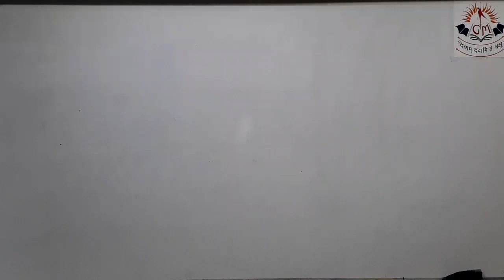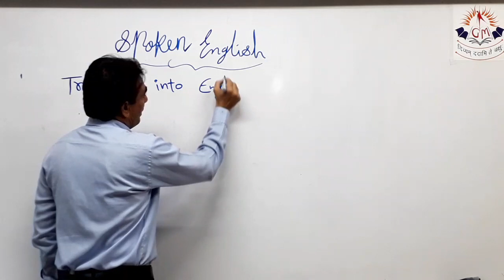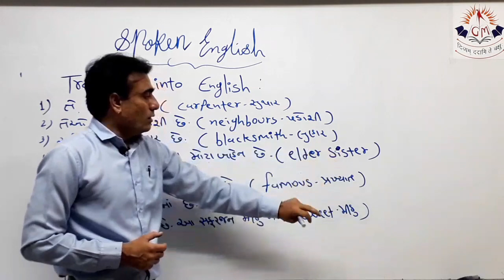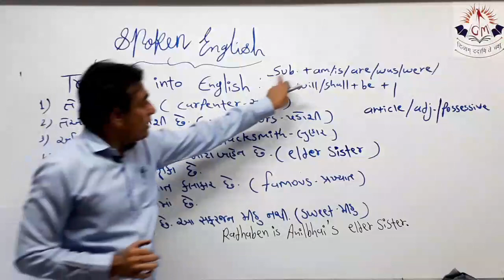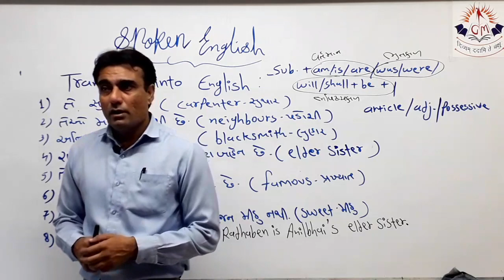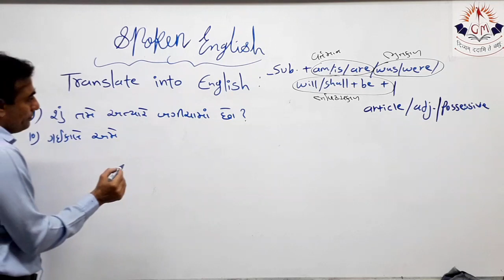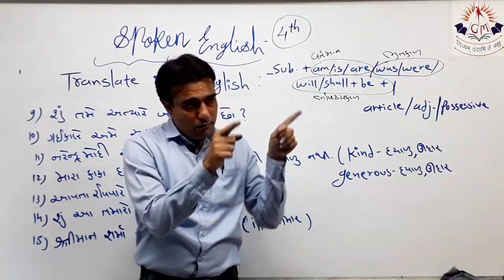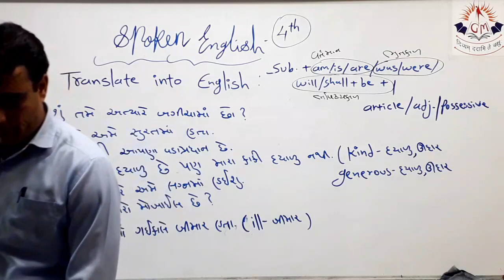Spoken English. Lect--4. 9/09/11